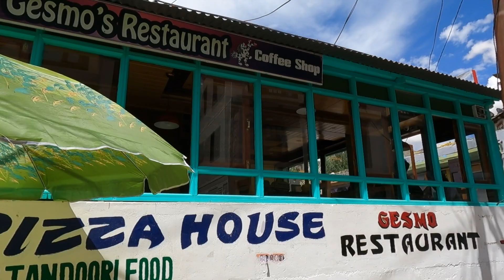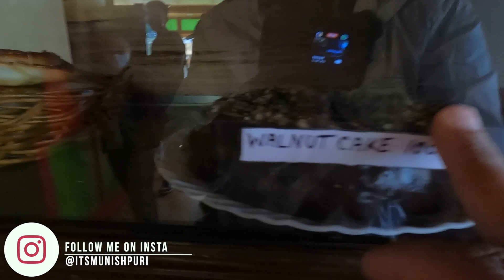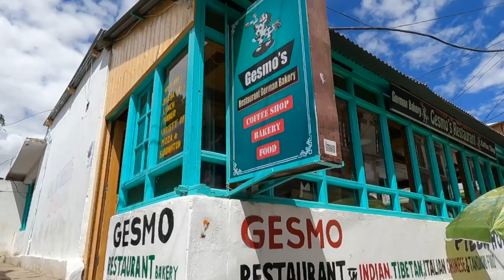Best Chicken Roll in Leh!! Laffa Roll and German bakery at Gesmo's Restaurant,Leh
Laffa khaya hai kabhi!! Arre Laffa Roll. Get the taste of the Laffa Roll and the german bakes at Gesmo's Resturant, Leh.

Camera Used

Editing Laptop

Watch

Powered by UBON: